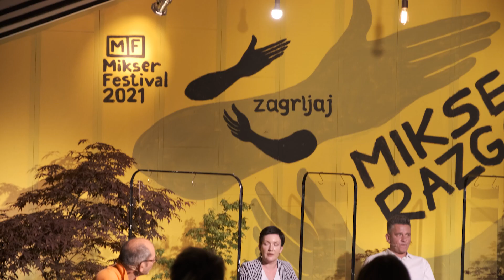Anita Mančić i Jovana Gligorijević: Kad budes bila Spremna 🟡 Mikser Festival 2021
Odlukom da javno progovori o onome šta joj se dogodilo u školi glume Mike Aleksića, Milena Radulović je otvorila Pandorinu kutiju koja je proizvela domino-efekat svedočenja nedužnih žrtava balkanskih nasilnika, kao nosilaca mainstream odnosa prema ženama ne samo u Srbiji, već i u regiji. Zato ne iznenađuje činjenica da se u javnosti, nakon hrabrih iskaza žena, pojave rečenice ‘Pa zašto ranije nisi rekla?’ ili ‘Zašto baš sad?’ Iako su neki ljudi ovo pitanje upotrebili kao oružje za nipodaštavanje žrtava i temelj za nepoverenje, veliki broj je postavio pitanje iz istinskog nerazumevanja problema.